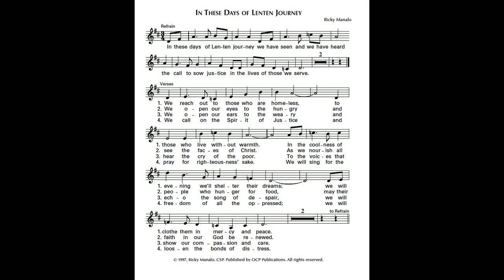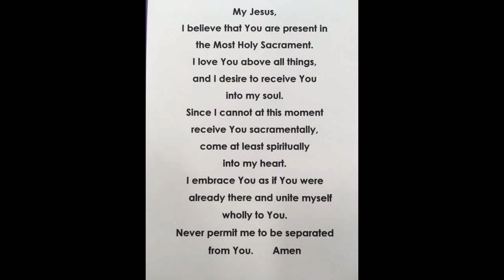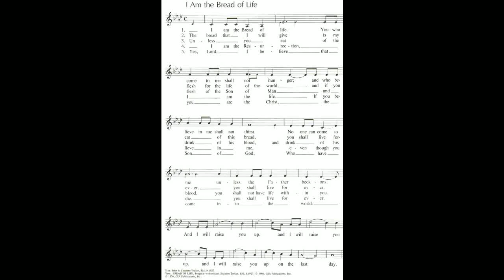Sunday, March 29, 2020 Mass